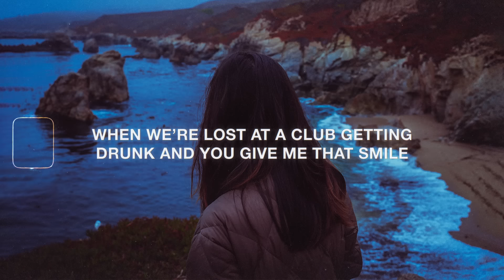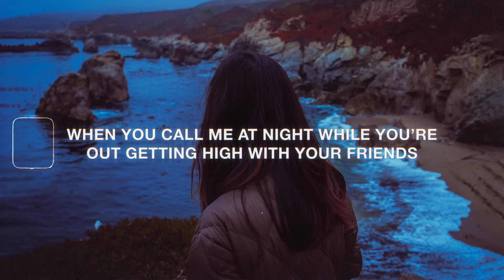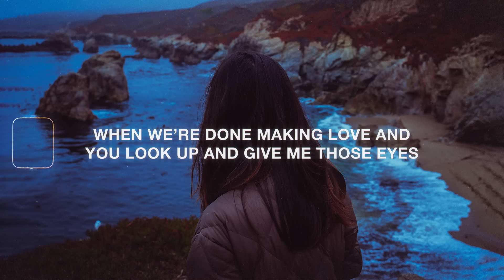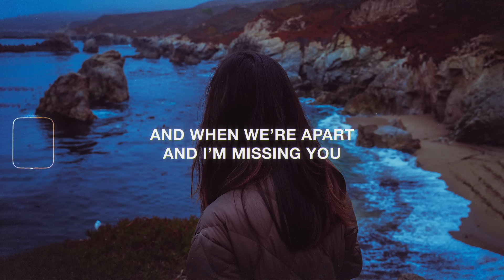New West - Those Eyes (Lyrics)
New West - Those Eyes (Lyrics) TikTok
when we're lost at a club

Lyrics for "New West - Those Eyes"

Lyric video for Those Eyes by New West ©